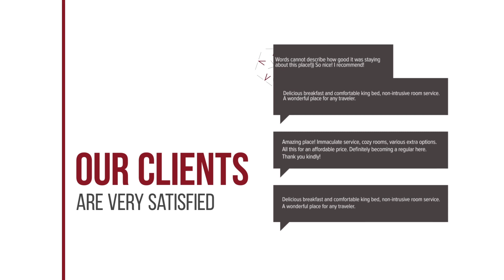Oceanfront hotel review | Hotels in Ban Laem Thaen | Thailand Hotels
Oceanfront  hotel video review. Hotels in Ban Laem Thaen, asian 3 stars hotels.